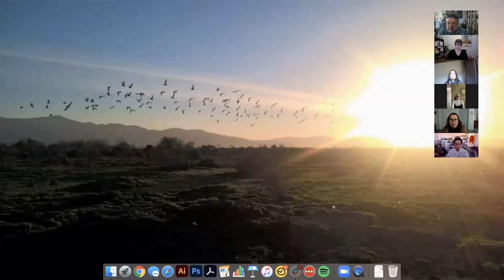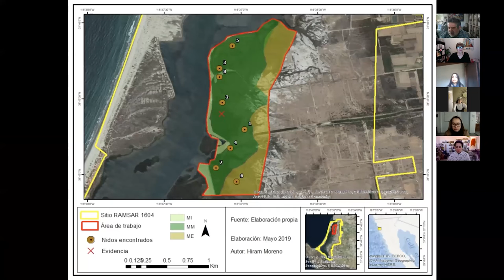Horacio de la Cueva: La vida al filo del murmullo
Horacio de la Cueva at CreativeMornings Tijuana, Dec 16, 2020. Free events like this one are hosted every month in dozens of cities. Discover hundreds of talks from the world's creative community